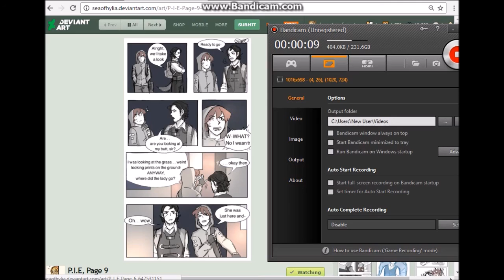P I E seaofhylia part 2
Comic: SeaOfHylia
Voice actors: Me as Johnny Ghost, oORiptideOo.